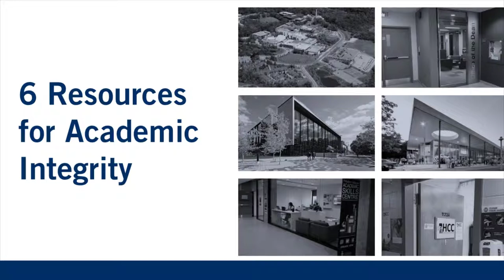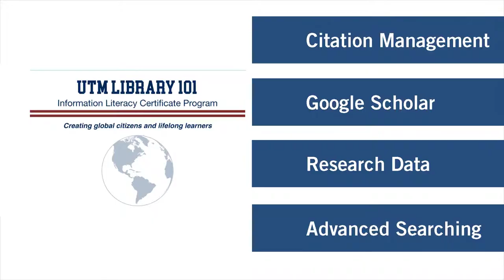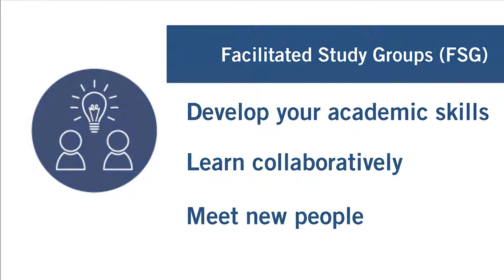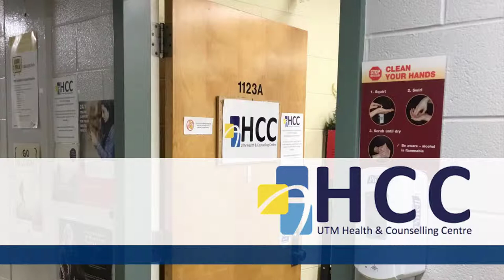Six UTM Resources to Support Your Academic Career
There are a variety of resources you can access to help you understand academic integrity, avoid academic misconduct, and develop your skills for the university environment.

1. Program Department
2. UTM Library
3. RGASC
4. Office of the Dean
5. UTMSU
6. HCC

Photographs (UTM Library, Professor and students, UTM aerial shot) by Paul Orenstein
Photographs (Student Centre, Davis Building by CCT) by Scott Norsworthy
Photographs (Student Centre interior shots, students in a club room) by UTMSU